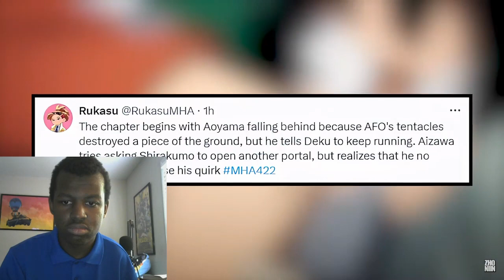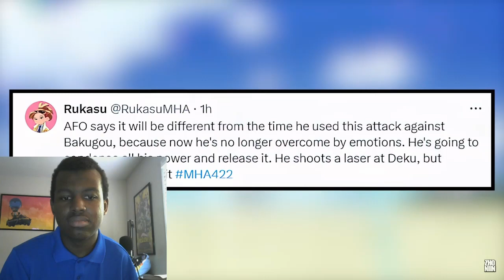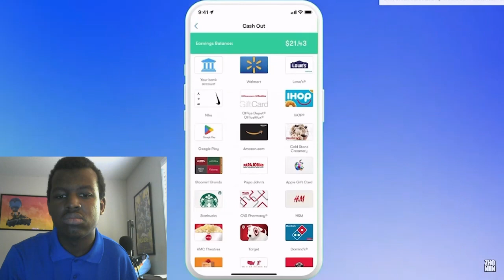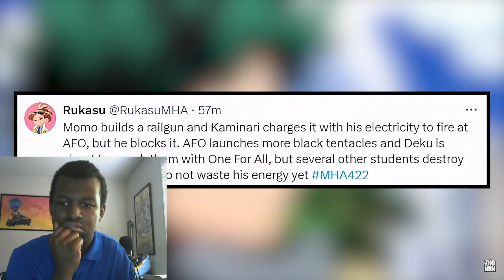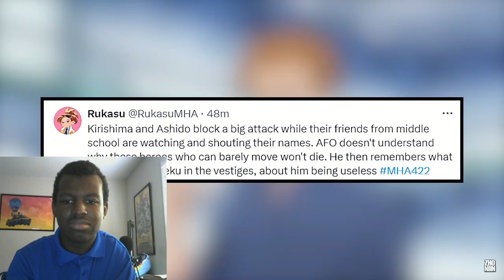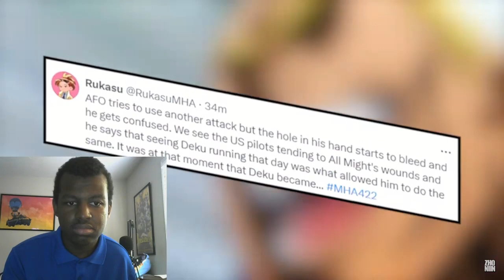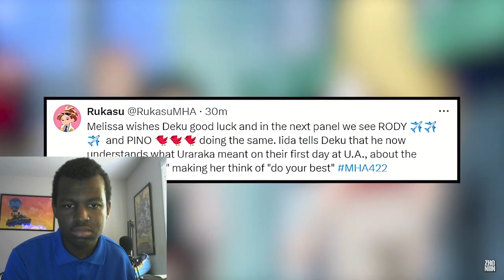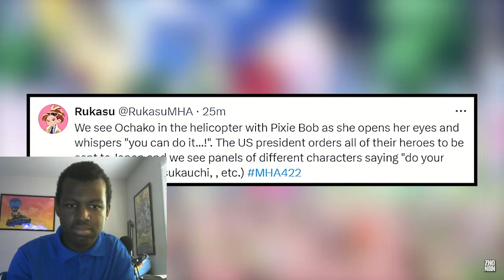My Hero Academia Chapter 422 Spoilers REACTION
THIS CHAPTER IS REALLY GOOD.